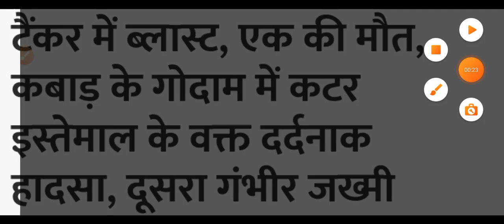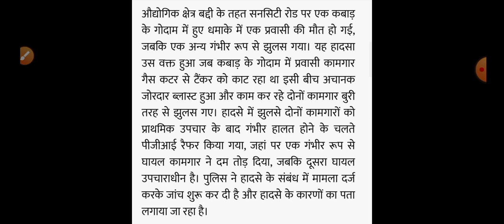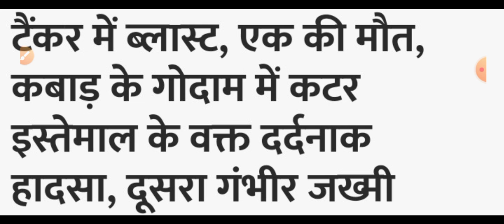हिमाचल में बड़ा धमाका मचा हड़कंप Himachal Pradesh Big Breaking news